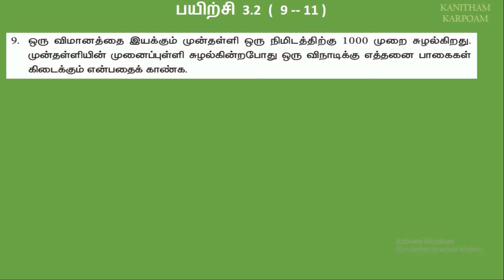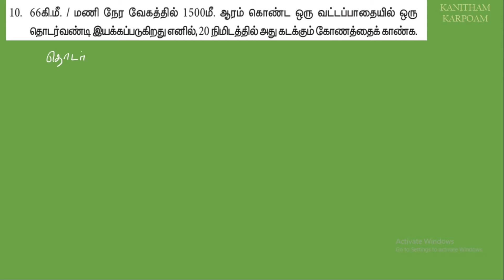TN 11th Maths Tamil Medium Exercise 3.2 Sum 9, 10, 11